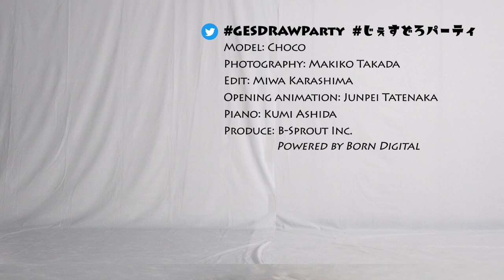GESture DRAWing Party : #109 Choco/踊り子 ちょこ －Video/Photo Reference for Figure Drawing－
Update will be every Thursday, at UTC 11:00/PDT 4:00/JST 20:00

Poses:
5 poses × 1 min
4 poses × 2 min
1 pose × 5 min

Model: Choco
Photography: Makiko Takada
Edit: Miwa Karashima
Piano: Kumi Ashida
Opening animation: Junpei Tatenaka

ポーズの長さ：
1分×5ポーズ
2分×4ポーズ
5分×1ポーズ

モデル: 踊り子 ちょこ
撮影: 高田 真希子
編集: 辛島 美和
ピアノ: 芦田 久美
オープニングアニメーション：立中 順平